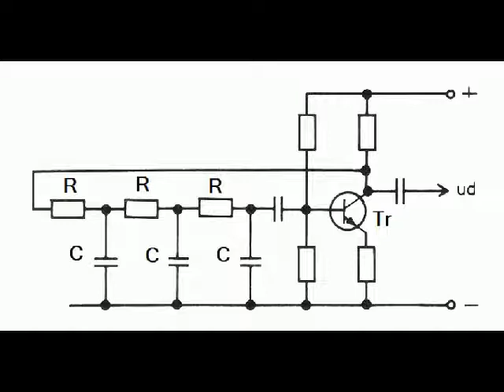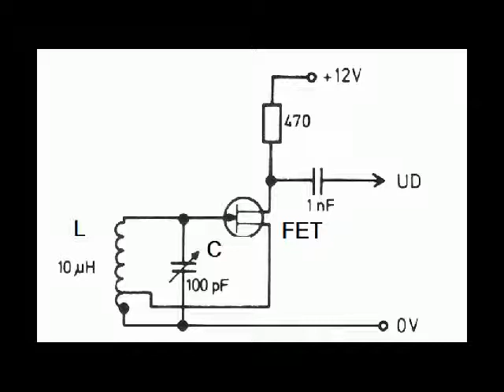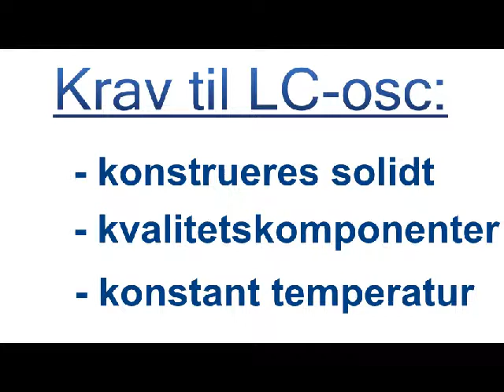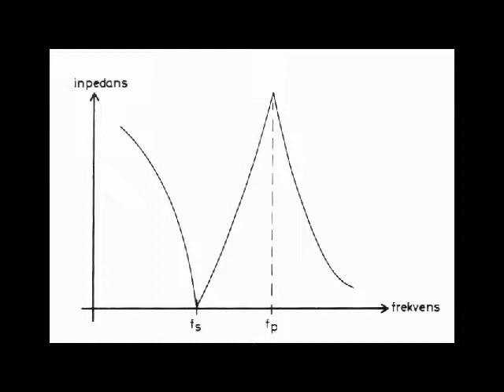Oscillatorer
RC-oscillatoren, LC-oscillatorer og krystaloscillatorer gennemgås.

Videoen bruges til undervisning af radioamatører, som ønsker B-certifikat. Læs mere på denne side

This video is in Danish.